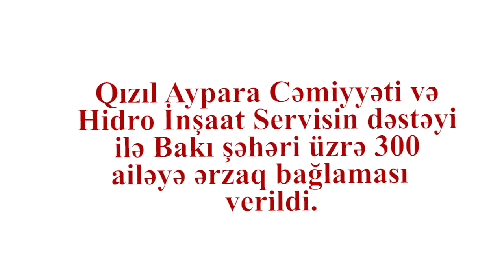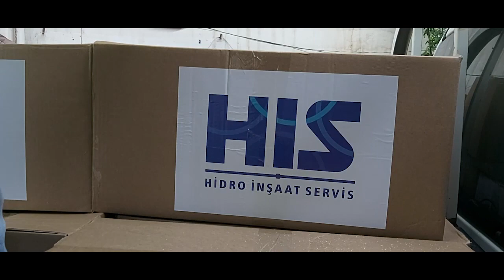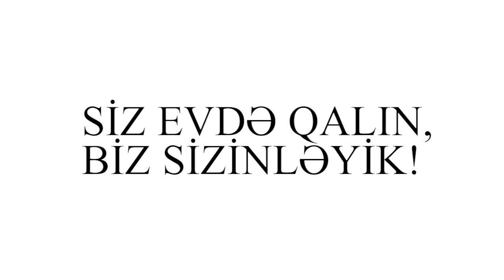Hidro İnşaat Servis MMC və Azərbaycan Qızıl Aypara Cəmiyyətinin birgə humanitar aksiyası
“Hidro İnşaat Servis” MMC və Qızıl Aypara Cəmiyyətinin əməkdaşlığı ilə Koronavirus infeksiyasının yayılmasının qarşısının alınması ilə bağlı tətbiq olunan xüsusi karantin rejimi dövründə Bakı şəhərinin müxtəlif rayonlarında həssas qruplardan olan şəxslərlə bağlı sosial dəstək aksiyaları həyata keçirilmişdir. Aksiya çərçivəsində “Hidro İnşaat Servis”-in maliyyə dəstəyi ilə 300 qutu ərzaq Qızıl Aypara Cəmiyyətinin yönləndirməsi ilə ehtiyacı olan əsasən tənha yaşayan yaşlılara paylanmışdır.